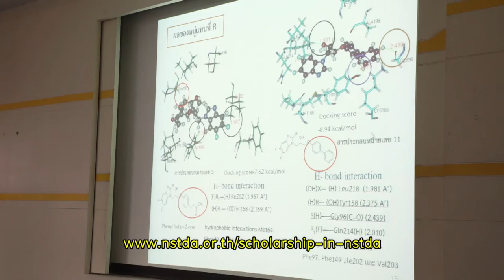พลังวิทย์ คิดเพื่อคนไทย ตอน สวทช. พัฒนาคนให้เติบโตไปด้วยกัน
การผลิต พัฒนา และบ่มเพาะกำลังคนทางด้านวิทยาศาสตร์และเทคโนโลยี เป็นสิ่งจำเป็นที่มองข้ามไม่ได้ เพราะบุคลากรที่มีศักยภาพนั้น จะช่วยให้การวิจัยและพัฒนา ผลงานด้านวิทยาศาสตร์และเทคโนโลยีก้าวไปได้ไกล และเป็นผลดีอย่างมากต่อการพัฒนาเศรษฐกิจ และสังคมของประเทศโดยรวม

ฝ่ายพัฒนาบัณฑิตและนักวิจัย สวทช. สนับสนุนทุนการศึกษาเพื่อปริญญานิพนธ์และวิทยานิพนธ์ แก่นักศึกษาผู้ได้รับทุนทั้งระดับปริญญาตรี โท และเอก สาขาวิทยาศาสตร์และเทคโนโลยี ในสถาบันการศึกษาภายในประเทศ ผ่านโครงการทุน TGIST (ทีจิส) โครงการ YSTP และโครงการ NUI-RC มาตั้งแต่ปี พ.ศ.2541 จนถึงปัจจุบัน

นอกจากให้ทุนการศึกษาแล้ว ยังจัดให้มีกิจกรรมบรรยายพิเศษ และนำเสนอผลงานวิจัยฯ ปีละสองครั้ง เพื่อให้นักศึกษาทุนมีเวทีฝึกพูด และได้พบปะ แลกเปลี่ยนเรียนรู้ซึ่งกันและกัน รวมถึงได้รับคำชี้แนะที่เป็นประโยชน์จากอาจารย์และนักวิจัยของ สวทช. อีกด้วย ผู้สนใจสมัครขอรับทุนของ สวทช. ศึกษารายละเอียดเพิ่มเติมได้ที่ ้